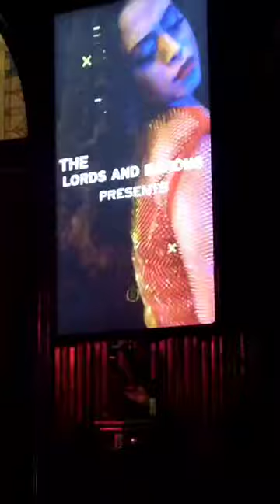🎉 Get ready to spice up your Saturday at Lords and Barons!!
👯‍♀️ Featuring Mayurakshi's Spellbinding Dance Moves: She's not just any performer—she's here to dazzle you with moves that'll make you sway!
🎧 DJ Hardik's Audio-Visual Extravaganza: Brace yourself for a mind-bending mix of sights and sounds that'll keep you grooving all night long.